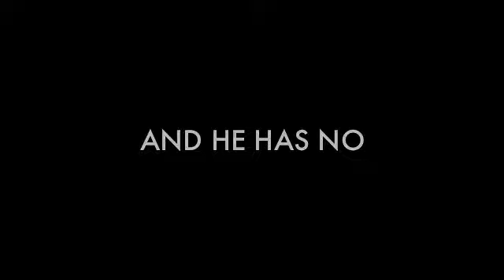Fat Farmer Trailer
Fat Farmerization Begins Now